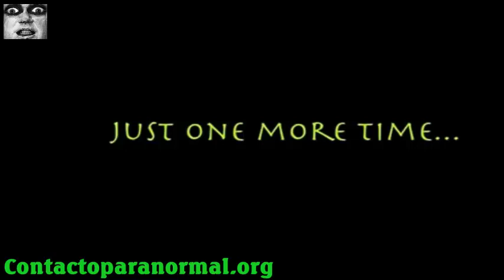SHOCKING GNOME SEEN IN A GARDEN OF A WITCH